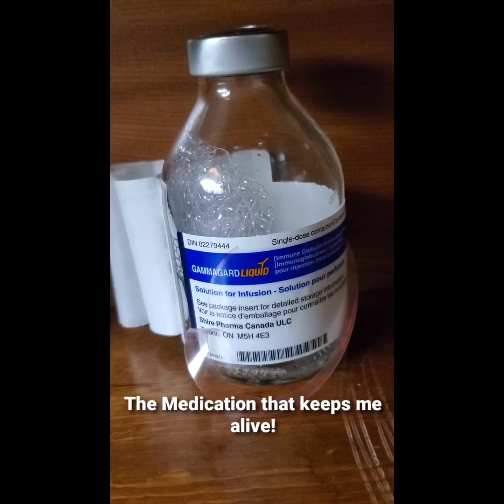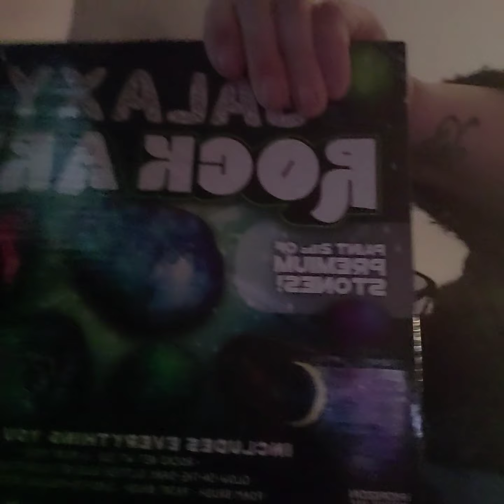Two days of Intravenous Immunogammaglobulin in a row. It made making this video hard, I was beat.